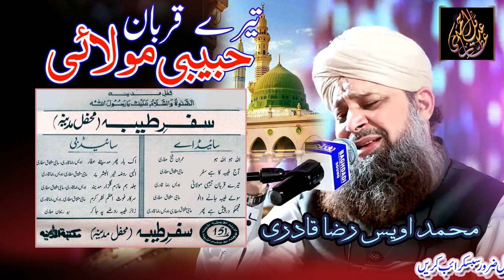Tare Qurban Habibi Molahi | Album. Safar Taiba | Owais Raza Qadri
Tare Qurban Habibi Molahi
Naat Khawan : Owais Raza Qadri
Album : Safar Taiba
Mehfil Madina

Owais Raza Qadri New Naat
Owais Raza Qadri 2022
Owais Raza Qadri Qtv
Owais Raza Qadri Live
Owais Raza Qadri New Album
Owais Raza Qadri Dawateislami
Haji Mushtaq Attari
Imran Shaikh Attari
Hafiz Tahir Qadri
Qaseeda Noor
Dawateislami
Madani Channel
Naat Khawan
Naat download
Naat Sharif
Naat Mp3